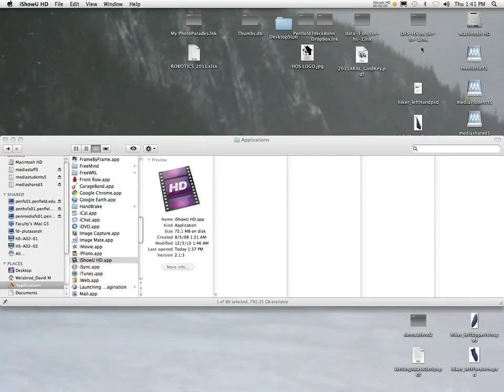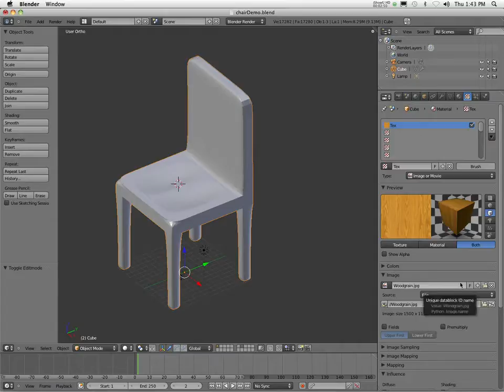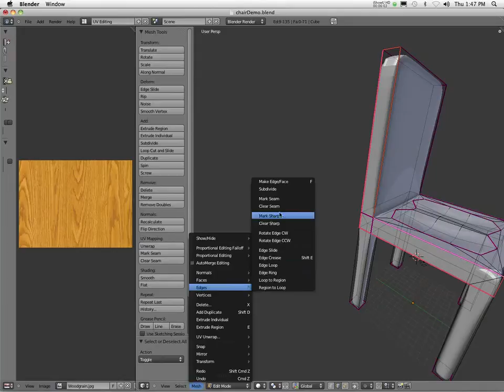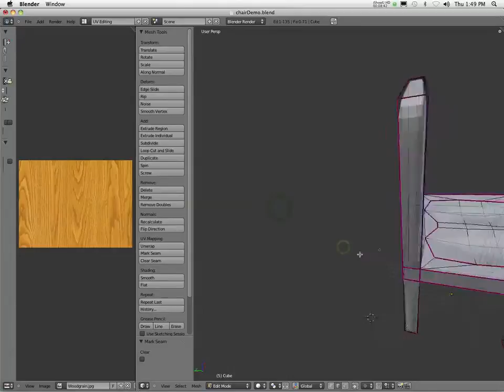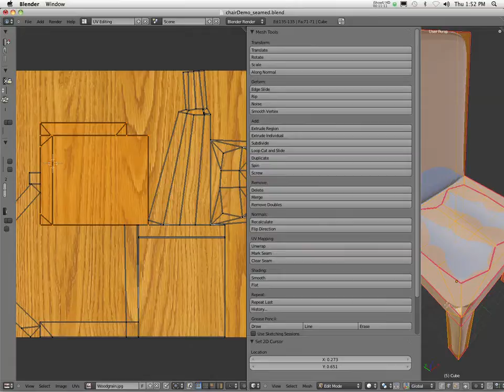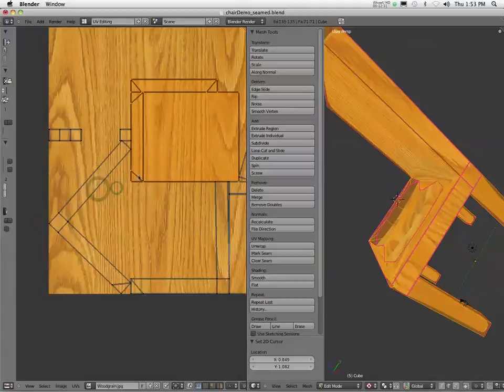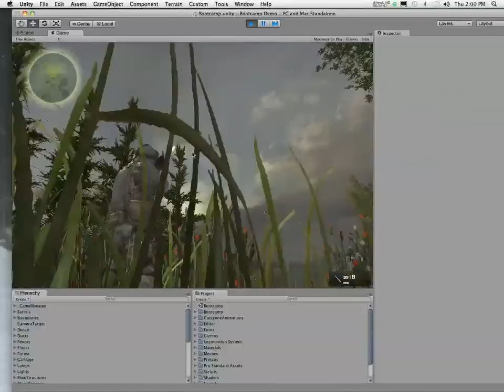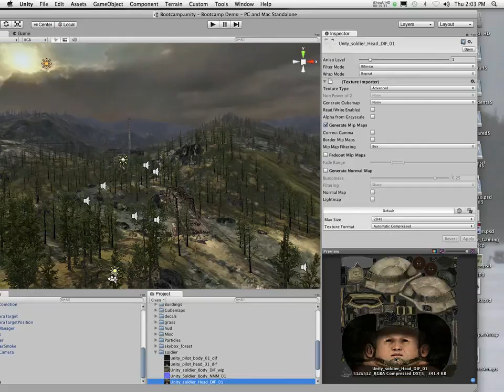Blender UV Mapping a Chair - Part 1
This video goes over the basics of UV Mapping, using a simple chair object.  This technique can be used in animation, video game design, and special effects for film/video.